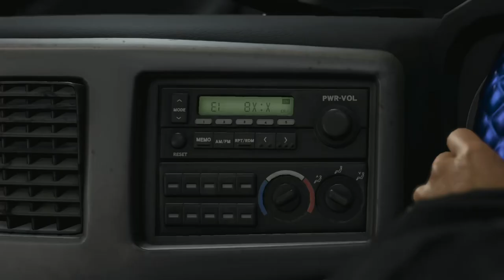Like a Dragon: Infinite Wealth - Part 25: The new king of Turn-Based JRPG is back at it again.